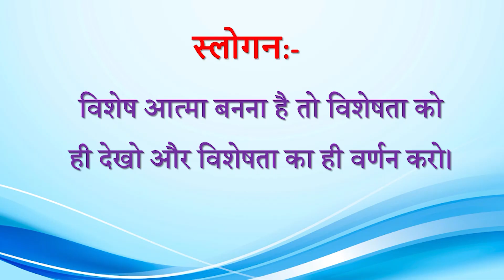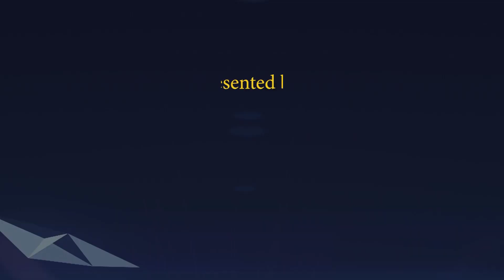Aaj ki Murli se... Slogan 04-08-2022 by BK Sunaina Behen from Om Shanti Retreat Centre, Delhi-NCR